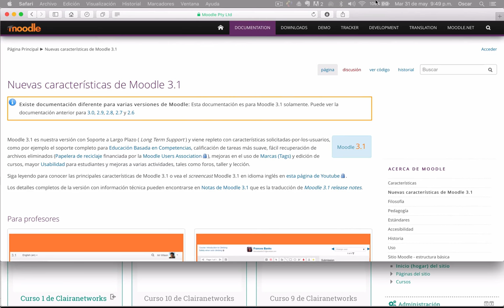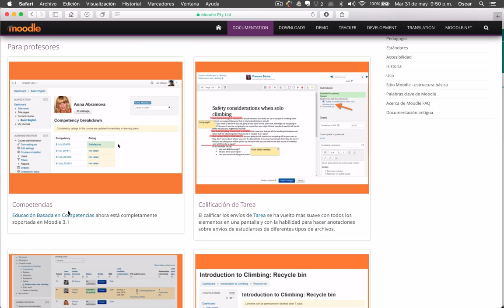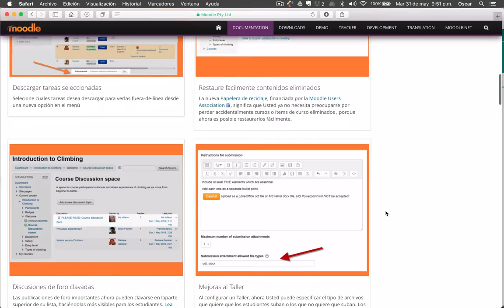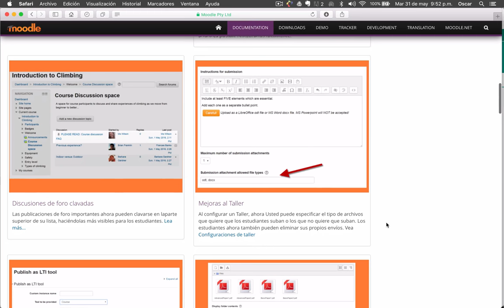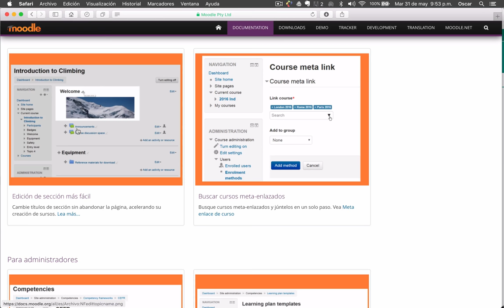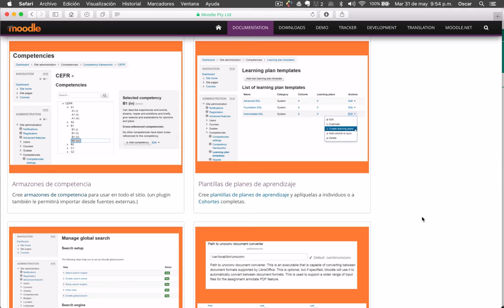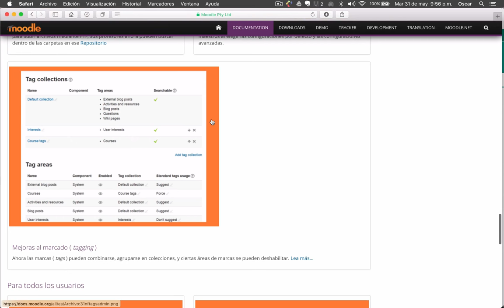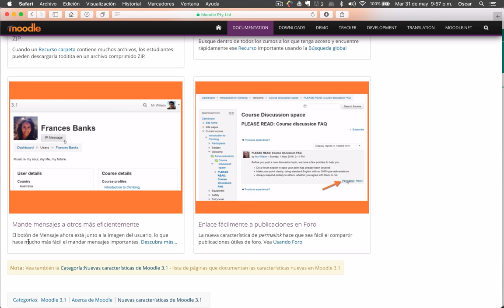Curso completo Moodle 3.1 Video 24. Nuevas características de Moodle 3.1 HD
Saludos

Curso Moodle 3.1 Video 24. Nuevas características de Moodle 3.1